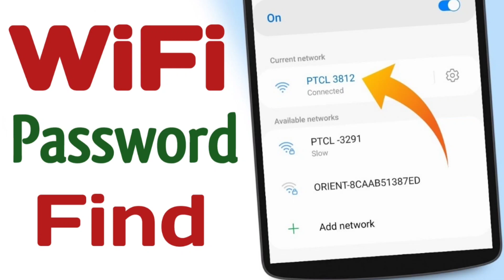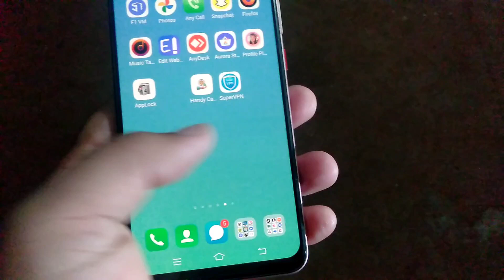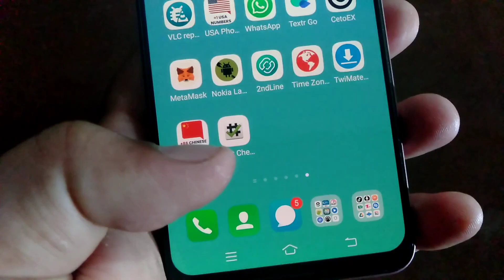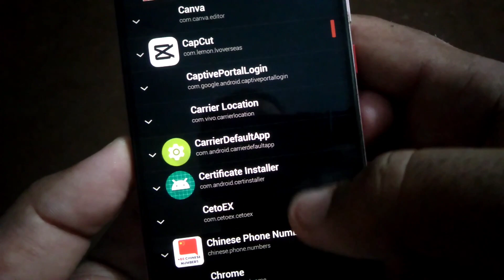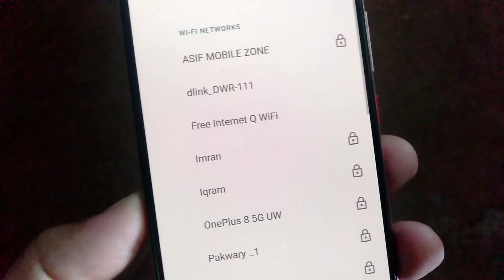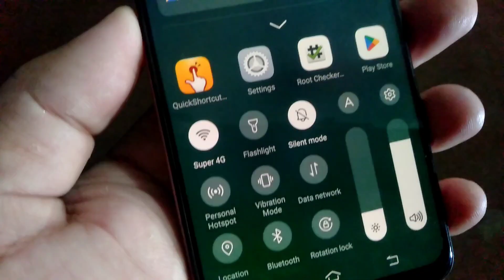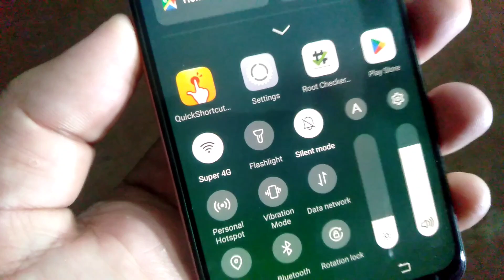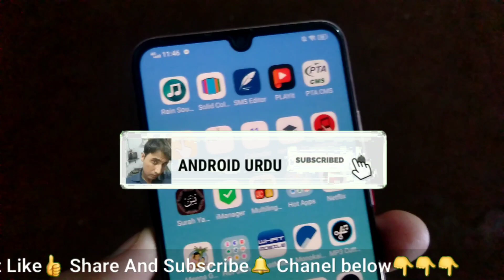How to Show Wi-Fi Password Without Root | How to See Saved Wifi Password on Android without Root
View Saved WiFi Password on Android without Root

How can I see my saved WiFi password on Android? This article sheds some light on this topic and presents the best methods to view all WiFi passwords on your phone, with a minimum of effort.

Wi-Fi services are usually protected by passwords, but if you log on once with your Android phone the password will be saved on the device, so the next time you can connect automatically. However, users can’t see those saved passwords without rooting the phone, which obviously should be avoided whenever possible.

Thus, if you want to retrieve the password so you can use it on another device, you can read this article and get all the details to see the WiFi password on Android without root.

And you can also read the guide on how to view the Facebook password saved on your Android phone.

Can I See Wi-Fi Password on Android without Root?

Find Wi-Fi Password on Phone when Connected via QR Code

Show Saved WiFi Password APK without Root

See Wi-Fi Password on Android Samsung without Root

Find Wi-Fi Password on Your Phone without QR Code

Solve Queries:
How can I know my Wi-Fi password without
root?
Is there a way to see saved Wi-Fi passwords on
Android?
Can I view saved Wi-Fi passwords?
2022